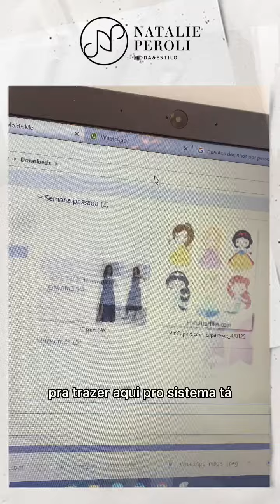Modelagem de roupa no computador